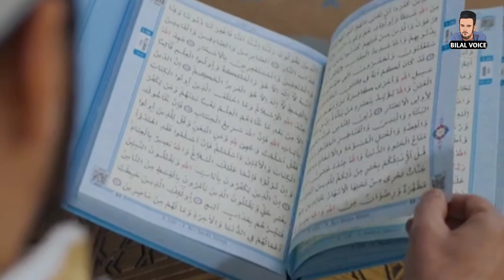Karbala Waqia || Why Hazrat Hussain (R.A) can Be Matyred || سانحہ کربلا کا پس منظر ۔مکمل تفصیل ۔